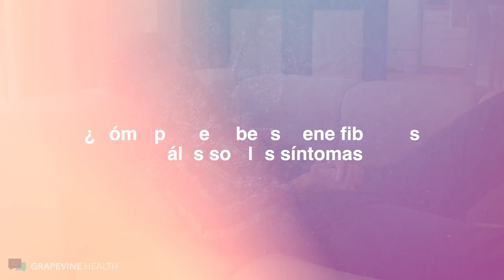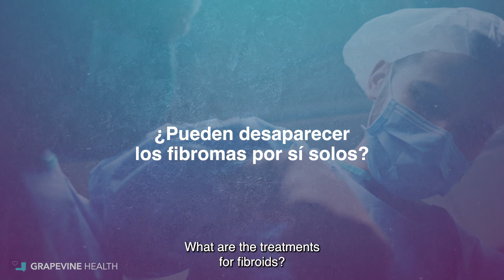Detecting and Treating Uterine Fibroids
So we've explained the difference between uterine fibroids, cysts, and other likely conditions, but we still need to go more in-depth about how fibroids are detected and treated once they're diagnosed.
Dr. Erica returns to give us all the info we need on uterinefibroids in the final edition of GrapevineEnEspanol.
Entonces, explicamos la diferencia entre los fibromas uterinos, los quistes y otras afecciones probables, pero aún debemos profundizar más sobre cómo se detectan y tratan los fibromas una vez que se diagnostican.
La Dra. Erica regresa para brindarnos toda la información que necesitamos sobre los fibromasuterinos en la última edición de GrapevineEnEspañol.
Welcome to the new Grapevine Health channel - your home for relatable, trustworthy health information. We know health information can be overwhelming and confusing so our goal is to make learning about your health fun, interesting and relatable.

*The information in this video is not intended as a substitute for diagnosis, treatment, or medical advice. All content on this channel is for general information only and should not replace consultation with a health professional of your choice.*